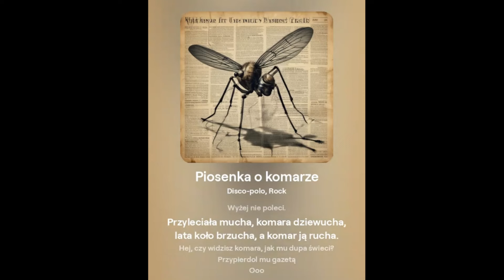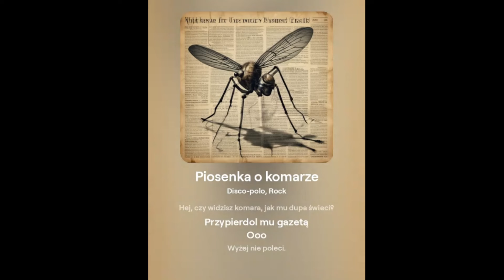Piosenka o komarze disco-polo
Powstało za pomocą AI
Masz pomysł na kolejną przeróbkę? Pisz w kom✍